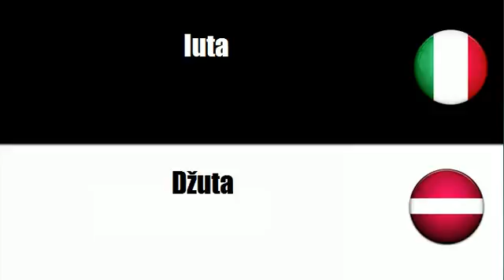Imparare il vocabolario Lettone # Argomento = Materie prime vegetali